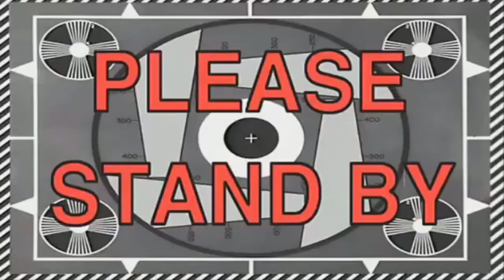BETTER THAN P.T? | Corridors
Welcome to an indie horror game called Corridors.
This is actually a "remake" of the Silent Hills P.T game from 2014.
I say "remake" because it's not an actual remake, but it has real potential!
It surprised me! I mean, I shouldn't be scared because I know P.T but it still scared and surprised me!
This isn't the full game/experience, but only a tech demo.

If you're enjoying this current video, then please do click on that "THUMBS UP" button below the video.

The rest, down below, is up to you. (Following me on Twitter is HIGHLY recommended, if you want updates towards me and my channel)